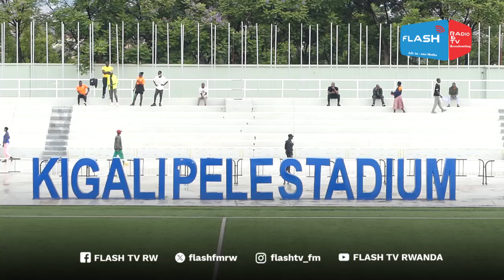HIGHLIGHTS||POLICE FC VS GASOGI UNITED